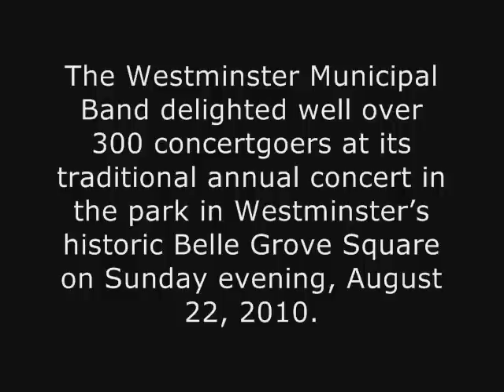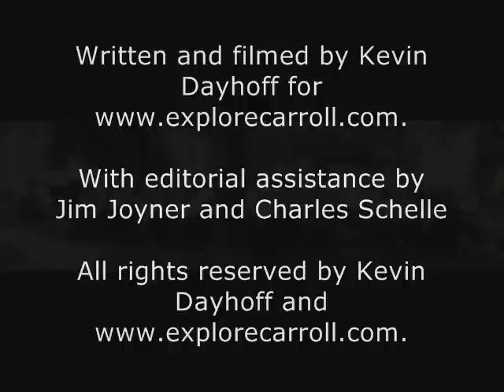August 22, 2010 Westminster Municipal Band Belle Grove Square concert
The Westminster Municipal Band delighted well over 300 concertgoers at its traditional annual concert in the park in Westminster's historic Belle Grove Square on Sunday evening, August 22, 2010.

The band played about 24 musical selections that ranged from traditional standards to jazz to patriotic music in the hour-and-a-half concert.

Westminster city workers Wayne Reifsnider and Mike Cool keep a watchful eye on the concert to make sure everything goes smoothly.

Nancy and Stephen Blades enjoy the concert with their two dogs, Dobbins -- behind Nancy, and Sunny -- right.  The Blades said the Dobbins and Sunny especially enjoyed the "Rock-a-Bye Your Baby with a Dixie Melody" musical selection.

With editorial assistance by Jim Joyner and Charles Schelle

[20100822 WMB BGS]